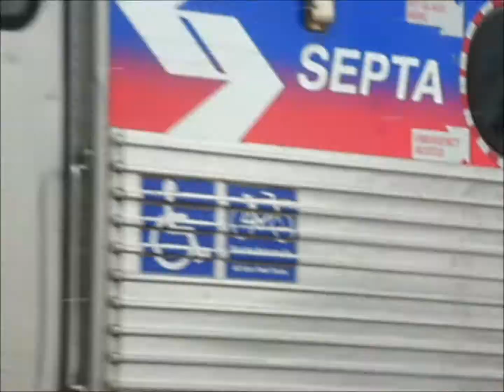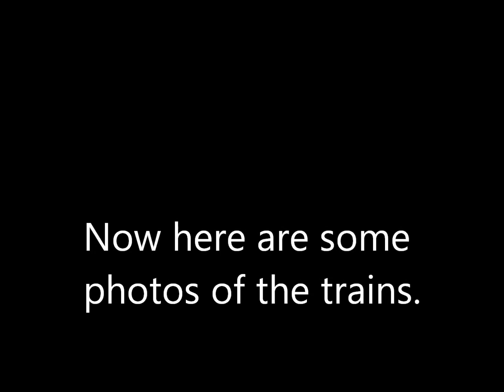HD:Chessie System cars at Woodbourne after snow and during snow 2/11/12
Some railfanning at Woodbourne during and after the snow.

Train 1:Amtrak AEM-7 leading

Train 2:SEPTA horn blasts

Train 3:SEPTA horn blasts

Train 4:CSX 312 AC4400CW YN2 GE horn blasts
            CSX 231 AC4400CW YN2 GE grain train

Train 5:CSX 8545 EMD SD50 YN3 horn blasts
            CSX 4717 EMD SD70MAC YN3
            CSX 7561 GE C40-8 GE YN2
            CSX 8756 EMD SD60M YN3 ex conrail and class leader of SD60M's on CSX's roster.